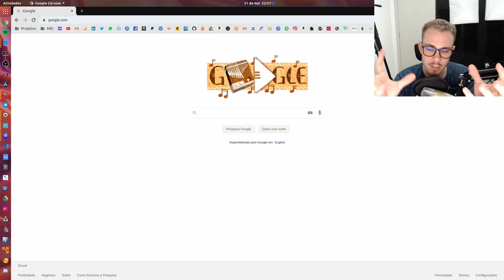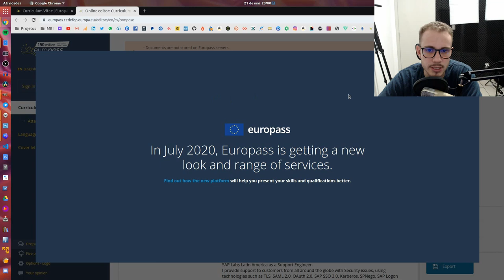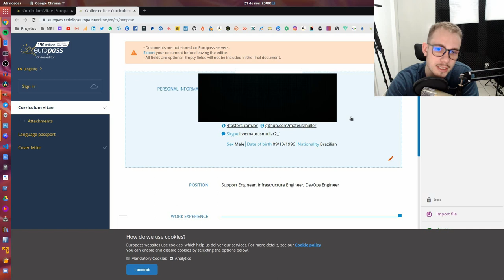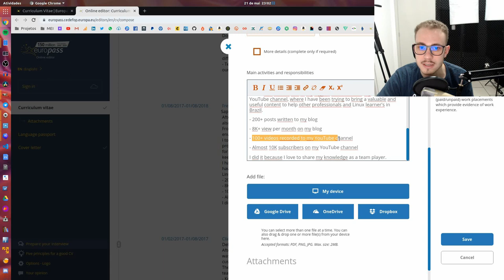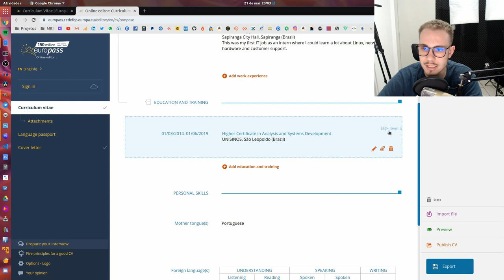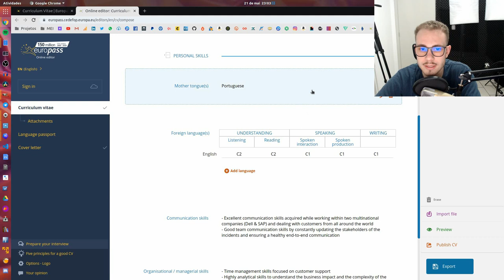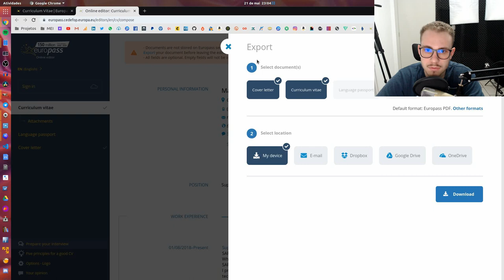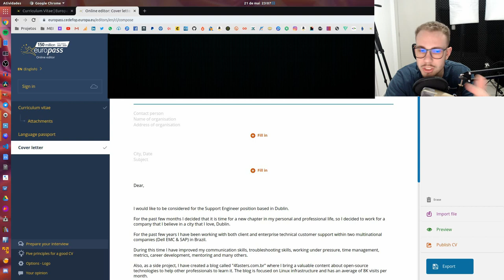APLIQUEI ISSO E QUASE FUI PARA EUROPA | ENTREGUEI O OURO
Neste vídeo eu vou compartilhar uma dica de ouro que me fez conseguir mais entrevistas para vagas na Europa. Foram 3 entrevistas em menos de 3 meses.